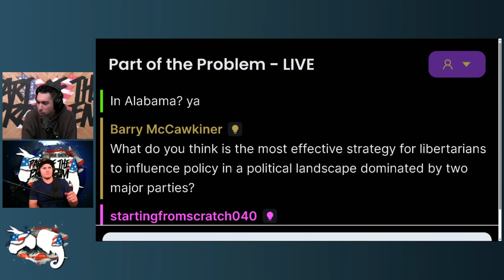Dave Smith | Trump Is Shook | Part Of The Problem 1160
Dave Smith brings you the latest in politics! On this episode of Part Of The Problem, Dave is joined by co-host Robbie "The Fire" Bernstein for a discussion on the Elon Musk and Trump interview on X, what's lacking from Trump's campaign compared to 2016, Kamala Harris's staff ducking an interview question, and so much more!

Part Of The Problem is available for early pre-release as well as an exclusive episode on Thursday!

Sheath Underwear and use code "Problem20"